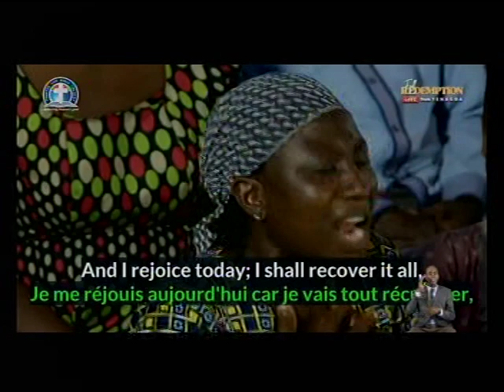FAITHFUL IS OUR GOD - DLBC CHOIR